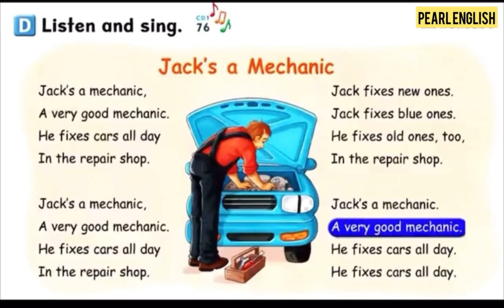Jack’s a Mechanic Song for Kids | Fun Learning Song with Lyrics.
Let's go 3 Unit 4
Join Jack the mechanic in this fun and educational song! Perfect for kids to learn about mechanics and improve their English through catchy lyrics and a fun tune.